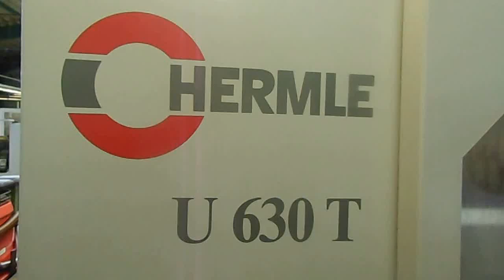HERMLE U630T (2000) - SOLD